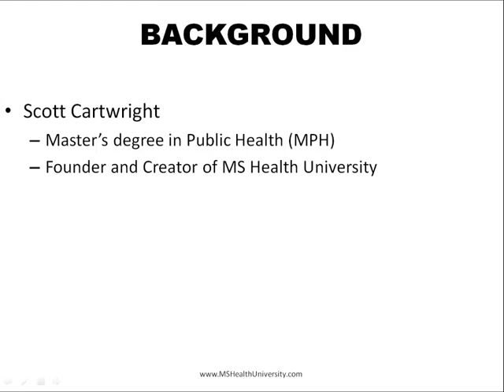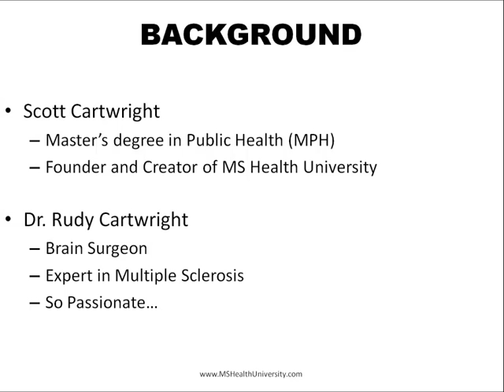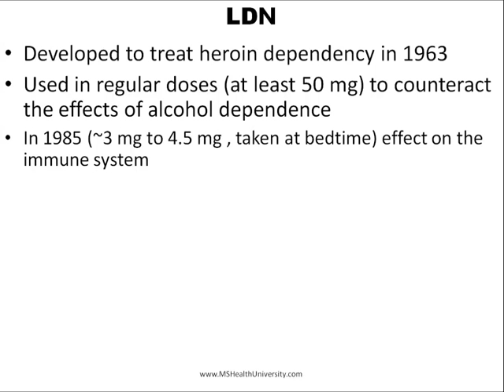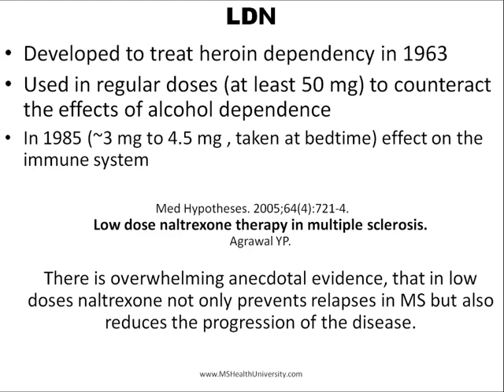Is Low Dose Naltrexone - LDN - Helpful in Multiple Sclerosis?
Dr. Cartwright - a brain surgeon and an expert in Multiple Sclerosis - discusses whether Low Dose Naltrexone (LDN) is helpful as a Multiple Sclerosis treatment. If you are considering low dose naltrexone as a MS treatment, this video will give you some good information.